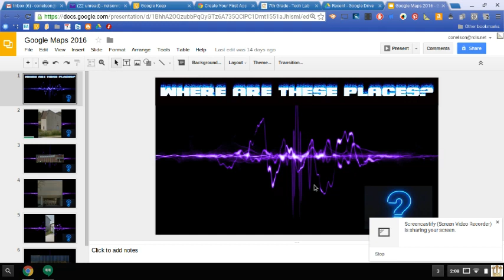Google Places 2016